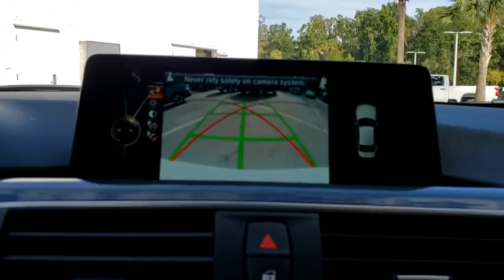2016 BMW 3 Series New Smyrna Beach, Port Orange, Edgewater, Daytona Beach, Deland, FL Z354668R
Alpine White Used 2016 BMW 3 Series available in New Smyrna Beach, Florida at New Smyrna Beach Chevy. Servicing the Port Orange, Edgewater, Daytona Beach, Deland, FL area.
2016 BMW 3 Series 328i - Stock#: Z354668R - VIN#: WBA8E9G52GNU30021

Recent Arrival! Clean CARFAX. CARFAX One-Owner. Alpine White 2016 BMW 3 Series 328i RWD 8-Speed Automatic 2.0L 4-Cylinder DOHC 16V TurbochargedPriced to SELL FAST wont't last long at this price, New Smyrna Chevy is offering an additional discount for current customers (currently own a Chevrolet purchased from New Smyrna Chevy). Odometer is 41578 miles below market average!Reviews:* Balances sharp handling with a ride quality that won't beat you up; engine choices that offer power, smoothness and fuel efficiency; upscale, spacious interior with logical and easy-to-use controls. Source: Edmunds